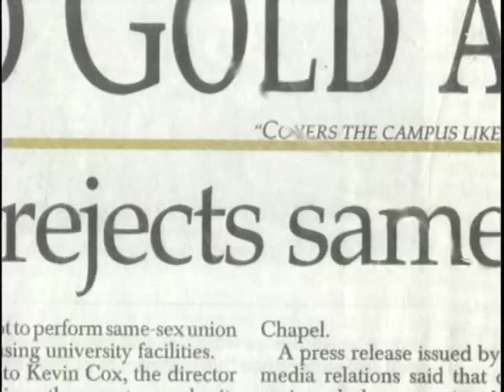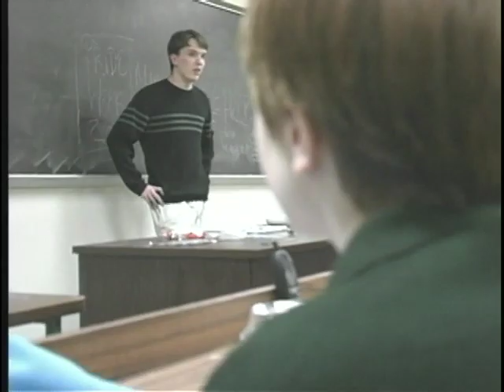A Union in Wait - Trailer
Susan Parker and Wendy Scott were members of the Wake Forest Baptist Church in North Carolina. In 1997 the couple decided to have a union ceremony in Wake Forest University's Chapel, but the university prevented this from happening. A Union in Wait recounts the struggle of Parker and Scott to have their union recognized and the controversy that divided a community.